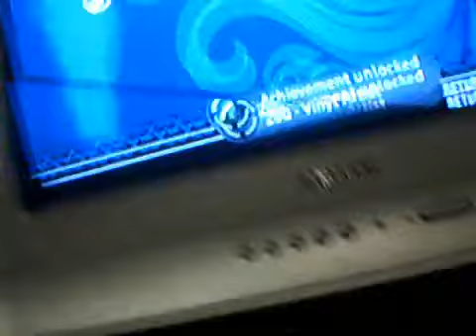84 Song Set List on Rock Band 2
Me and Blake take on the challenge of having no life WHOO